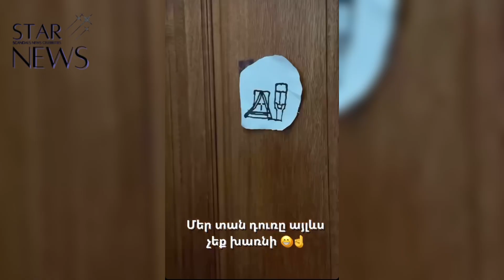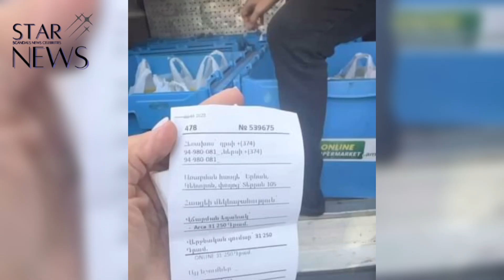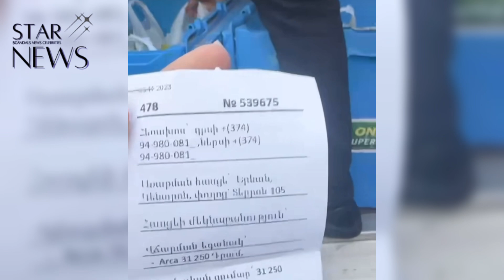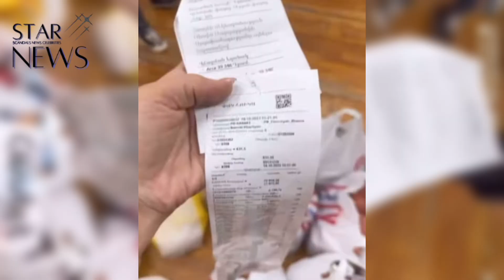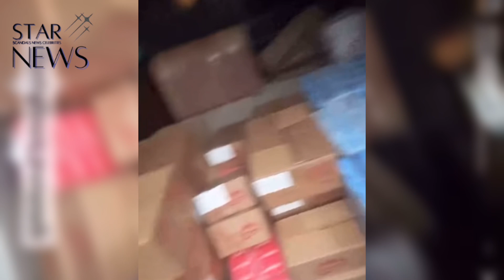Երեխեքը ծանր են տանում. Անաիս Սարդարյանի և որդու հուզիչ զրույցը